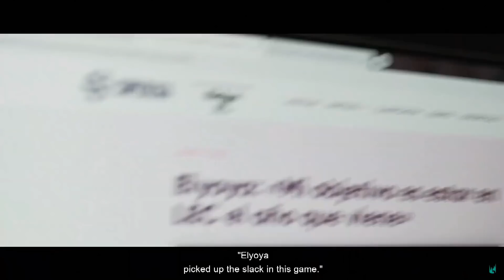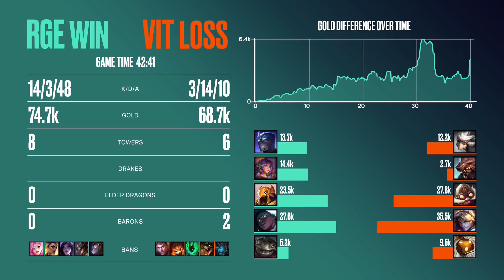ROGUE VS TEAM VITALITY | LEC Spring split 2021 | JORNADA 11 | League of Legends